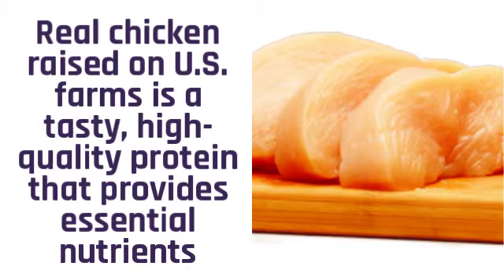Rachael Ray Nutrish Real Chicken & Veggies Recipe Dog Food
Rachael Ray™ Nutrish® Real Chicken & Veggies Recipe is made with simple, natural ingredients, like real U.S. farm-raised chicken, combined with wholesome vegetables, plus vitamins & minerals.

It is a Super Premium Dry Food for Dogs.

This wholesome Dog Food contains Real Chicken, Beet Pulp, Brown Rice, Chicken Fat etc to give your dog healthy digestion, essential nutrients, dog consistent energy all day long